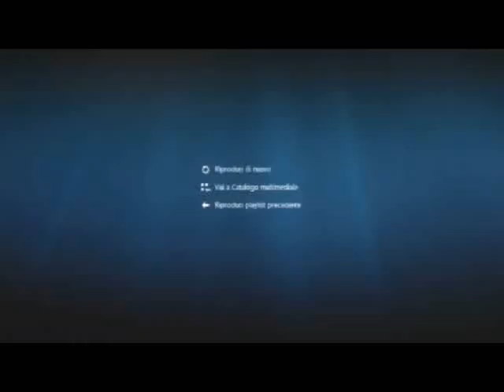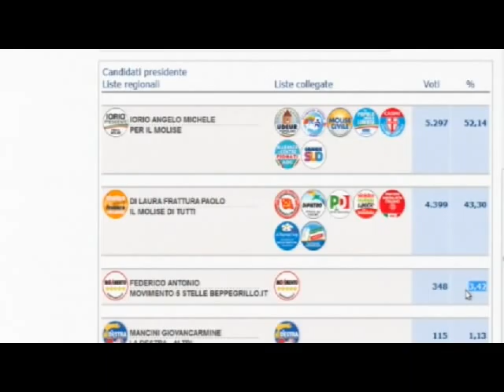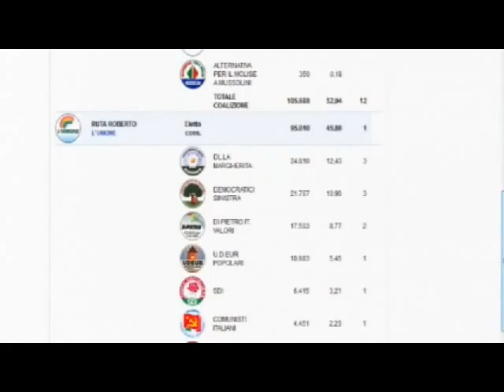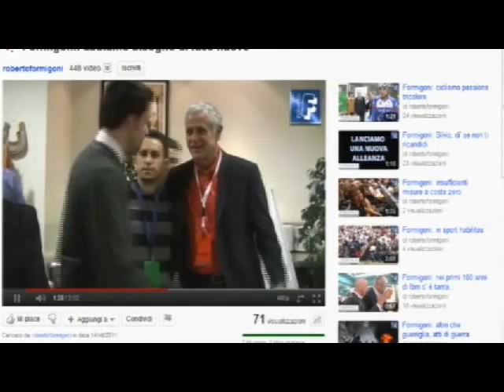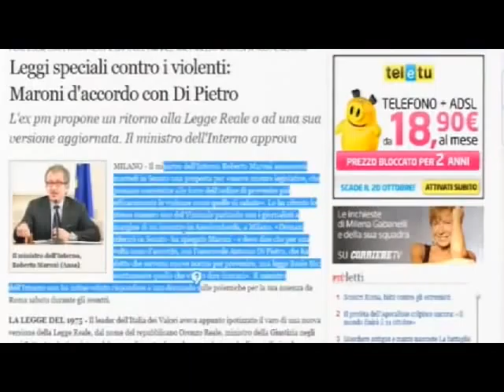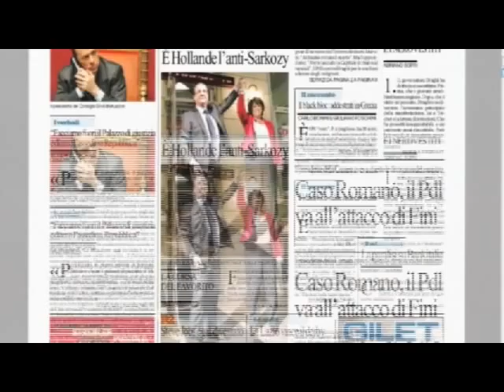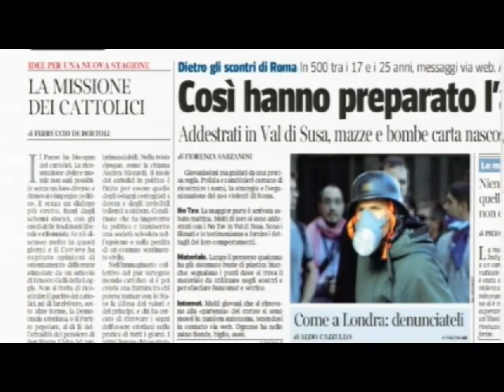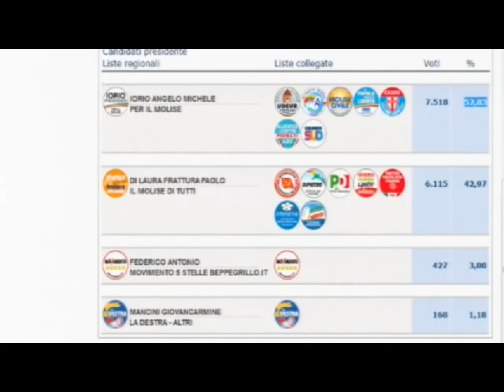Contatto 17/10/2011 Il Molise non cambia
- Le elezioni in Molise stanno ridando la vittoria per la terza volta consecutiva al presidente uscente Michele Iorio (Pdl). Il Movimento 5 stelle è cavallo del 4% mentre il partito degli astensionisti, col 41% è il primo in assoluto della piccola regione. E se Roberto Formigoni in Lombardia organizza convegni con i giovani, sul fronte nazionale, dopo gli scontri tra black blok e polizia a Roma, Roberto Maroni vuole riesumare la legge Reale sull'autorizzazione all'utilizzo delle armi da parte delle forze dell'ordine in caso di disordini. Come vorrebbe pure Antonio Di Pietro. In chiusura rassegna stampa da Corriere, Repubblica, Giornale. Conduce Daniele Martinelli